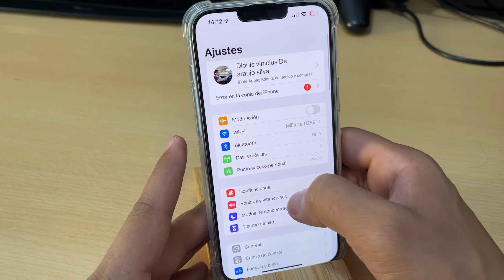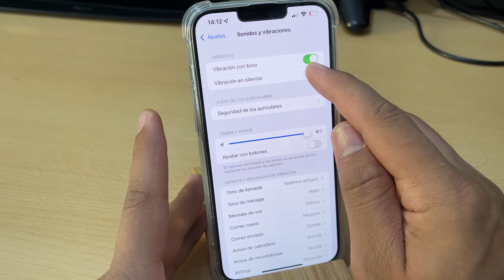Mi Iphone no Vibra: Como Activar La Vibracion En iPhone 13, 13 Mini, 13 Pro, 13 Pro Max